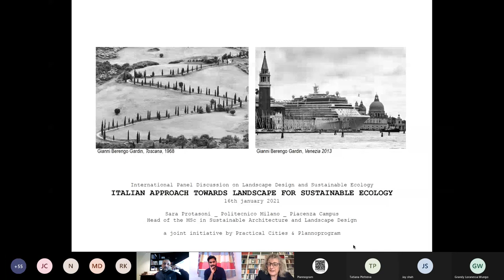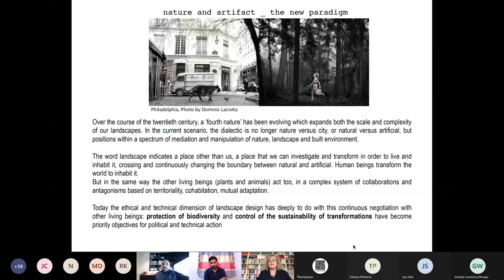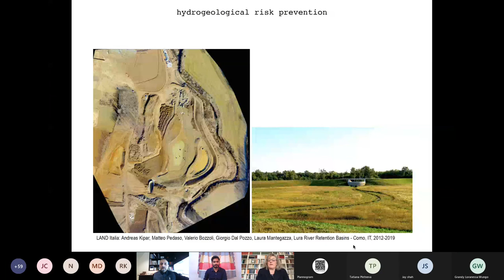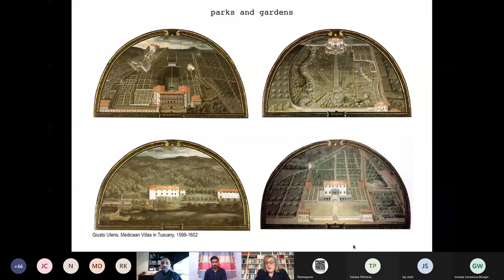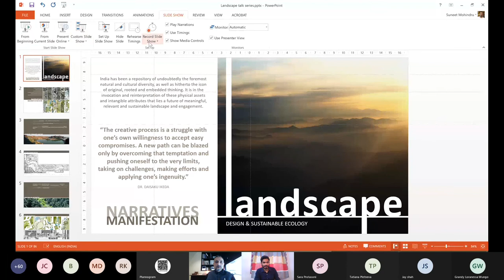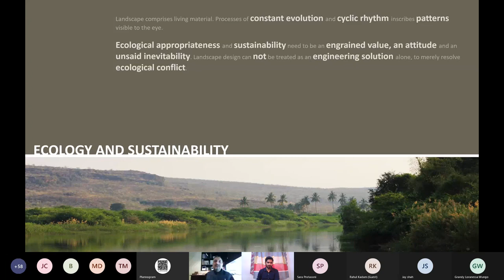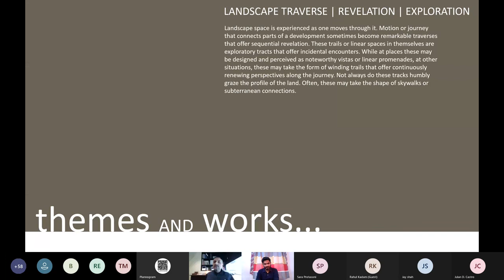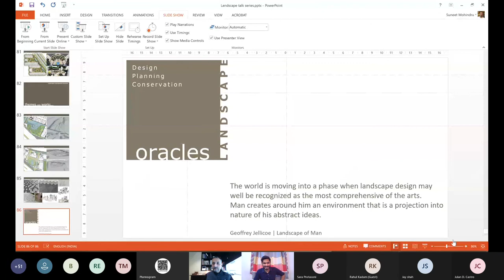Masterclass 17 : ‘International Panel Discussion on Landscape Design & Sustainable Ecology’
With Dr. Sara Protasoni (Head, MSc Sustainable Architecture & Landscape Design, Politecnico Di Milano) and Prof. Suneet Mohindru (Founder & Principal, Oracles ; Visiting Professor in national institutes) as our esteemed panelist for the ‘International Panel Discussion on Landscape Design & Sustainable Ecology’

Grab this learning opportunity!

Date of live video : 16th January 2021, 06:00 PM (IST)